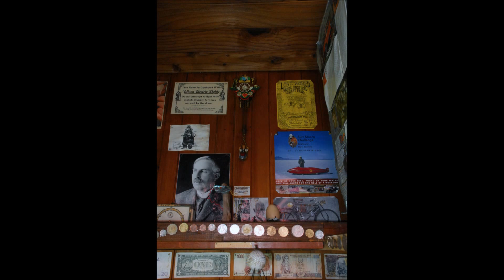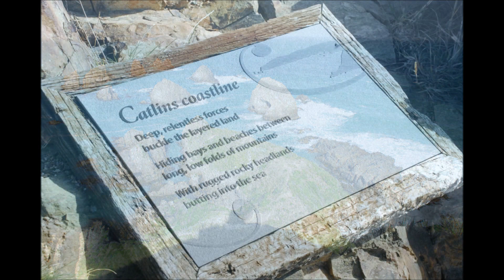Nugget Point, South Island, New Zealand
Nugget Point is one of the most distinctive landforms along the Otago coast. It's a steep headland with a lighthouse and a scattering of rocky islets (The Nuggets). A five minute walk takes you to the lighthouse, where you'll enjoy amazing views along the coastline in both directions.